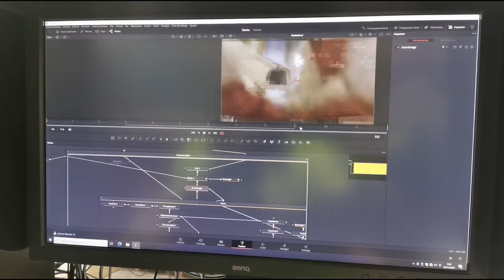MakingOf 🎥 SantaTrepador 🎅🏼 Felicitación Navidad 🎄 PolicíaLocalMálaga 🚔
BTS del cortometraje navideño.

Felicitación Navideña de la Policía Local de Málaga. Navidad 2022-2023.

EL PINTORESCO LADRÓN “SANTA TREPADOR” PROTAGONIZA EL DIVERTIDO CORTO DE FELICITACIÓN NAVIDEÑA DE LA POLICÍA LOCAL DE MÁLAGA

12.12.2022.- El nuevo corto que la Policía Local de Málaga ha subido este año a su Canal YouTube para felicitar las fiestas navideñas 2022-23 está protagonizado por “Santa Trepador”, un pintoresco ladrón que lleva a cabo sus fechorías disfrazado de Papá Noel con la absurda idea de hacerse pasar por el popular muñeco de Santa Claus escalador.

Tras la trilogía de felicitaciones navideñas que la Policía Local de Málaga comenzó en la Navidad 2018-19, el pasado año se basó en una simpática parodia de la popular serie estadounidense Breaking Bad.

En este quinto cortometraje navideño, "Santa Trepador" lleva a cabo una tortuosa huida por diferentes calles de Málaga en la que cobra importancia la cada vez más floreciente zona del Soho, además de contar con el espectacular trasfondo del alumbrado de la Ciudad en estas señaladas fechas, todo ello con el punto de mira puesto en un falso Santa Claus cuyas malas acciones lo llevan a perder los pantalones.

Concretamente, sus andanzas transcurren por Ancha del Carmen, Cuarteles, Puente de la Misericordia, Alameda Principal, Casas de Campos, Tomas Heredia, Plaza de la Marina y calle Marqués de Larios, donde el espectáculo de alumbrado acompaña a un extravagante final en el que policías locales de Málaga ponen fin a la peculiar persecución de nuestro antihéroe.

A lo largo de la trama se retrata con mordacidad el uso de las nuevas tecnologías: móviles, redes sociales, metaverso..., que si bien, entre otras ventajas, permiten acercarnos a aquellos que se encuentran lejos, también nos aíslan en gran medida de nuestro entorno más cercano, incluyendo a nuestros seres queridos.

Cabe destacar los guiños a otros organismos municipales como Canal Málaga RTVM, EMT, Limasam o Málaga Film Office, que no dudaron en ningún momento a la hora de sumarse al proyecto. Asimismo, desde el Cuerpo, también agradecen la colaboración del Teatro SOHO Caixabank y del fotógrafo y localizador malagueño Bosco Martín, entre otros.

Todos los actores que interpretan papeles protagonistas son policías locales de Málaga o familiares de los mismos, destacando el trabajo de José Antonio Montero "Nene" como "Santa Trepador", así como las interpretaciones de María Corpas como niña TikToker, los abuelos Antonio Escaño y Salvadora Villalba, la participación de la agente K9 Kira, una pastor Malinois que junto con su Agente Guía Daniel Padilla forman parte de la Unidad Canina del Grupo Operativo de Apoyo (GOA) de la Policía Local de Málaga, y la colaboración del policía local especializado en escalada F. Javier Martín.

La grabación se ha llevado a cabo en formato cine digital 4K, con mezcla de lentes anamórficas y esféricas por los policías locales que conforman el Grupo de Audiovisuales de la Policía Local de Málaga, David Gutiérrez y Félix Pérez, quienes también se han encargado de la realización y edición del corto. Asimismo, se ha cumplido con el decálogo de buenas prácticas ambientales en la producción audiovisual con el objeto de alcanzar un modelo de producción más sostenible.

Esperamos que disfrutéis del nuevo vídeo de felicitación navideña, recordando que, como cada año, desde la Policía Local de Málaga, continuaremos trabajando porque disfrutéis de una Navidad segura en Málaga, una Ciudad de película, y deseándoos una muy Feliz Navidad y un Próspero Año Nuevo.

IDEA ORIGINAL Y DIRECCIÓN
David Gutiérrez

REALIZACIÓN
David Gutiérrez y Félix Pérez (Audiovisuales P.L. Málaga)

Bosco Martín

Félix Pérez

Juanan Romero

SONIDO
Darío Arance

PRODUCCIÓN
Oficial Salvador Escaño

AUXILIAR
José Luis Toledo

INTERPRETES PRINCIPALES
Presentadora.- Eva Encina
Santa Trepador.- José Antonio Moreno "Nene"
Guardián del Metaverso.- Salvador Badillo
Niña TikToker.- María Corpas
Perra.- K9 Kira
Abuelos.- Antonio Escaño y Salvadora Villalba
Patrulla 1.- Lorena Espinosa y Rafael Codes
Conductor Autobús EMT.- Iñaki Llavero
Empleado Limasam.- Miguel Ramírez
Patrulla 2.-  Cristian J. Chely y Juan G. Zafra

VÍDEOS NAVIDEÑOS ANTERIORES